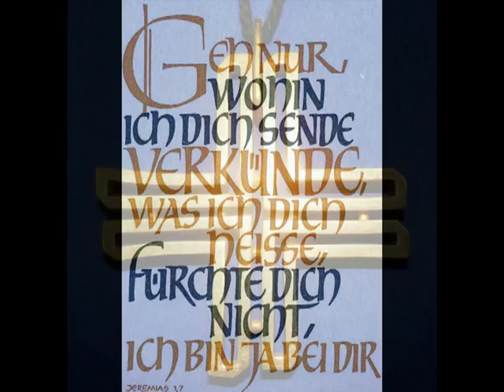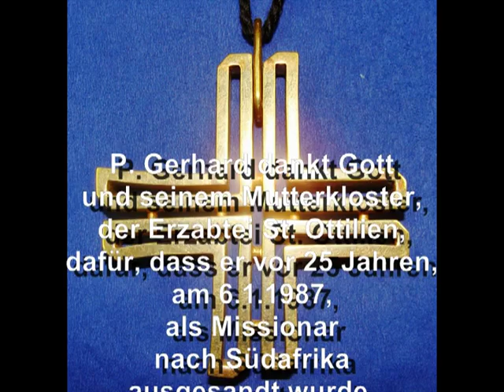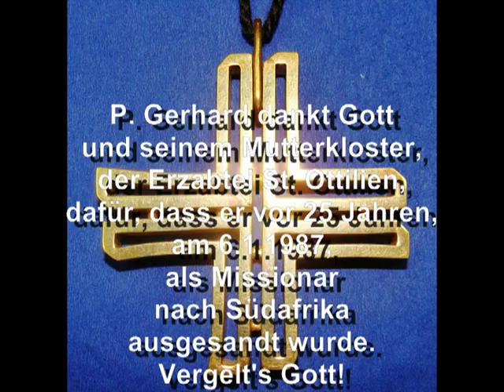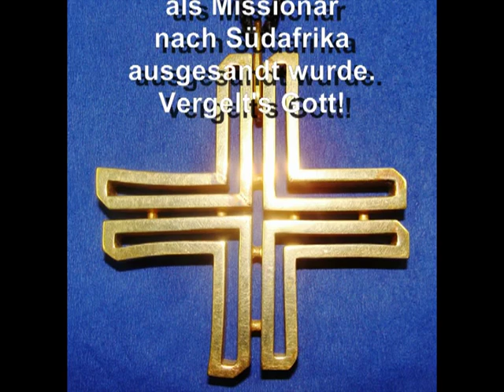Aussendung von P. Gerhard T Lagleder OSB als Missionar nach Südafrika am 6.1.1987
Aussendung von Pater Gerhard T. Lagleder OSB als Missionar ins Zululand / Südafrika durch Erzabt Notker Wolf OSB am Fest der Erscheinung des Herrn, 6. Januar 1987, in der Klosterkirche der Erzabtei St. Ottilien.